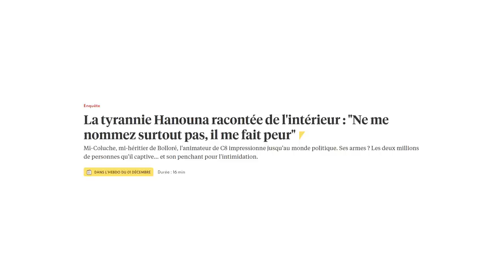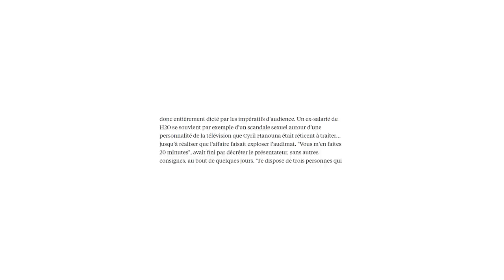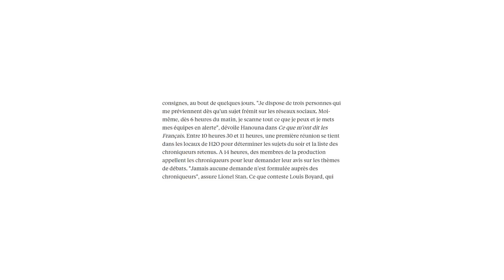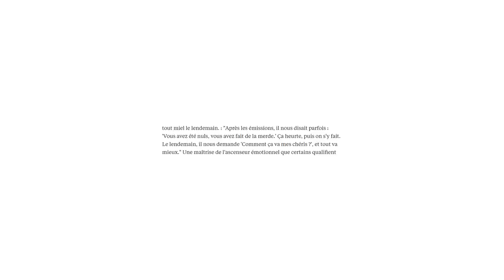La FACE CACHÉE de CYRIL HANOUNA ! (TPMP)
Voici une nouvelle vidéo ou on revient vraiment sur qui est Cyril Hanouna derrière le personnage qu'il montre en direct dans l'émission TPMP, plusieurs témoignages de la part d'ancien chroniqueurs qui ont toujours peur même si ils ne travaillent plus avec lui...